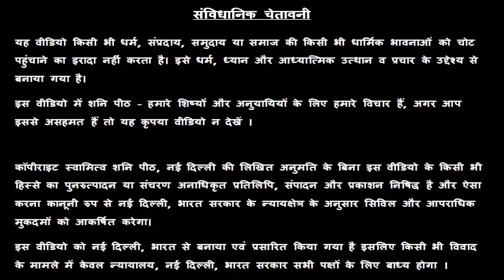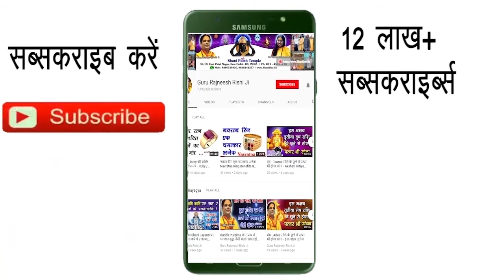10 December Ka Rashifal | Aaj Ka Rashifal | Rashifal 10 December 2019 | आज का राशिफल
10 December Ka Rashifal | Aaj Ka Rashifal | Rashifal 10 December 2019 | आज का राशिफल | Dainik rashifal |

प्रिय भगतगणो,

हमारा यह वीडियो आज का राशिफल, 10 December Ka Rashifal, Aaj Ka Vrish Rashifal, Aaj Ka Mesh Rashifal, Aaj Ka Mithun Rashifal, Aaj Ka Kark Rashifal, Aaj Ka Singh Rashifal, Aaj Ka Kanya Rashifal, Aaj Ka Tula Rashifal Aaj Ka Vrischik Rashifal, Aaj Ka Dhanu Rashifal, Aaj Ka Makar Rashifal, Aaj Ka Kumbh Rashifal, Aaj Ka Meen Rashifal, Swami Raj Rishi शनि Peeth मंदिर आज के पंचांग एवं आज के राहु काल के बारे मैं आपको जानकारी देने के लिए बनाया गया है, इस वीडियो में दी गयी जानकारी आपकी चंद्र राशी के ऊपर आधारित है. जैसा कि आप सभी जानते है कि प्रत्येक वयक्ति के गृह उसकी जन्म कुंडली के अनुसार अलग अलग होते है, अतः आप को किसी कार्य विशेष अथवा परेशानी के लिए अपनी Janam Kundli / Horoscope / Birth Chart  किसी  Famous Astrologer  या Best Astrologer  को दिखाकर परामर्श करना चाहिए या आप हमसे फ़ोन- मोबाइल नंबरों पर  – 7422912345, 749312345, 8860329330, 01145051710, 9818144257

Dainik rashifal hindi Dainik rashifal 2019 Dainik rashifal in hindi 2019 Dainik rashifal rashi bhavishya Dainik rashifal in hindi  aaj ka rashifal